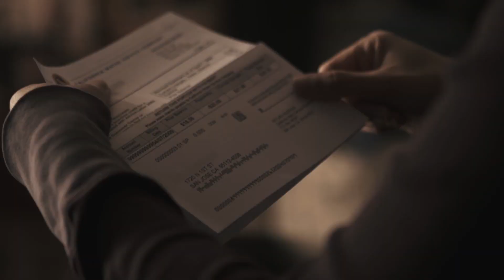Cal Water - Before